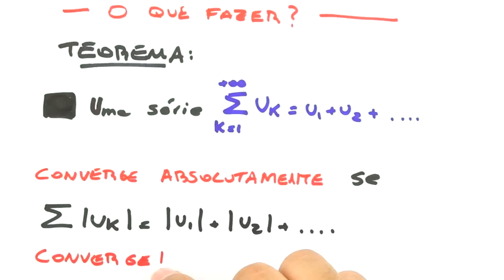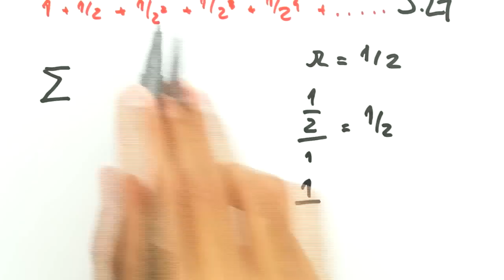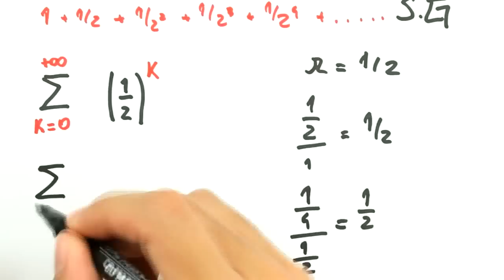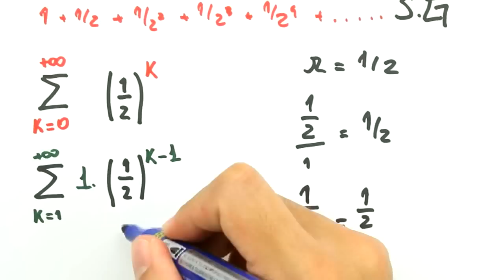Me Salva! SER21 - Convergência Absoluta